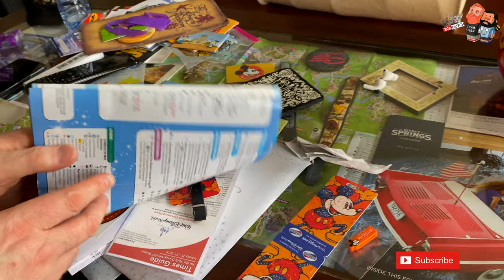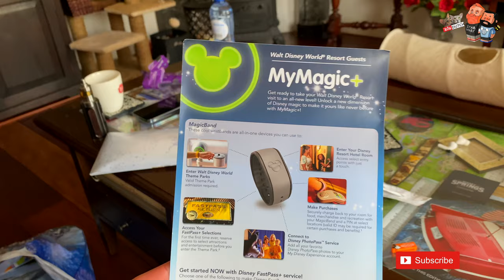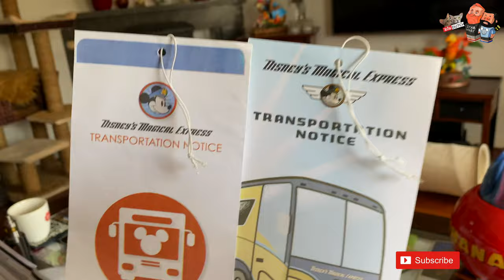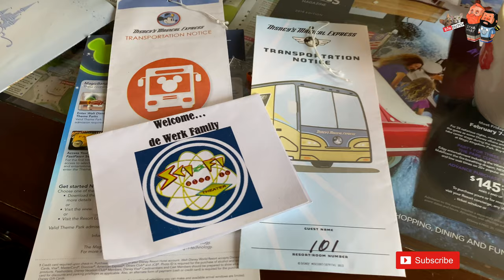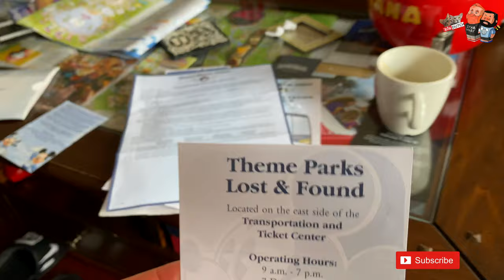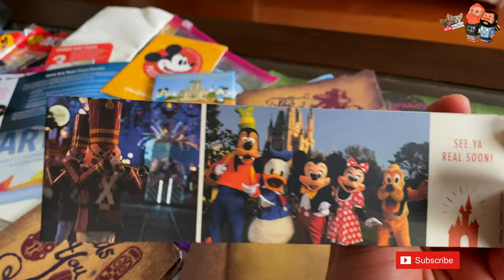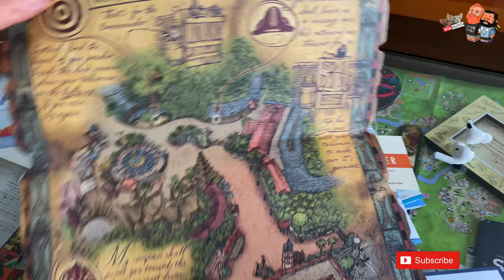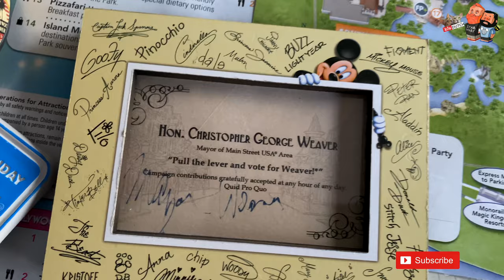The new annual passholder program? The Disney magical express souvenirs and memories!